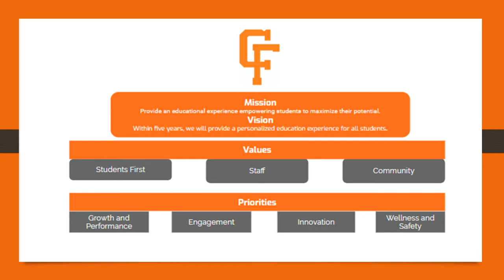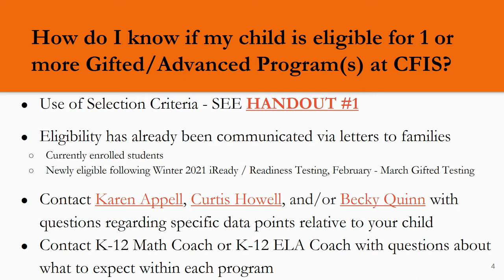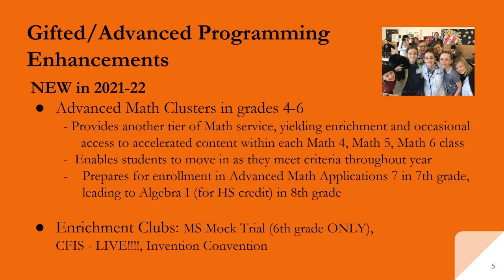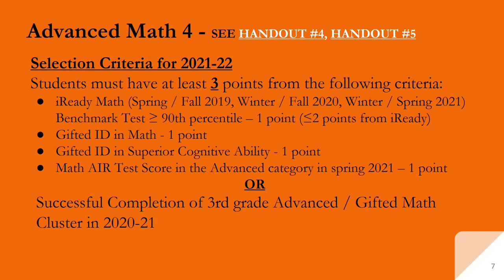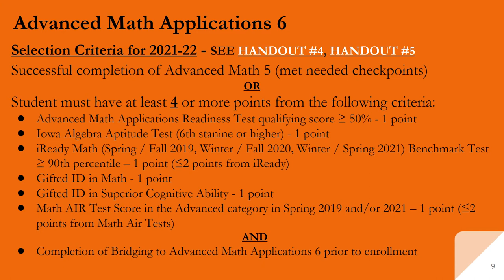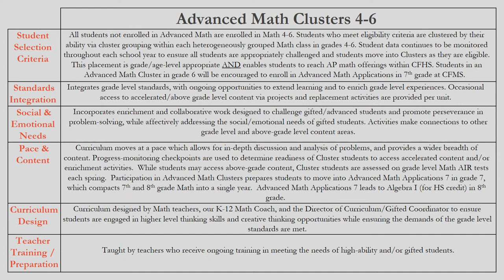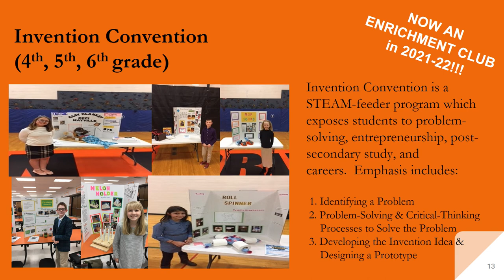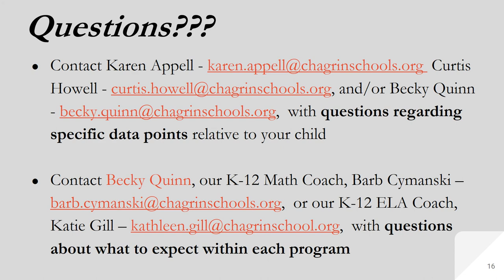2021 22 CFIS Advanced Gifted Programming & Enrichment Overview Session